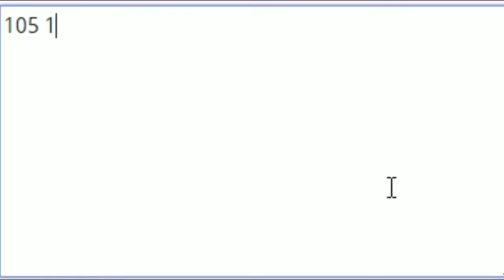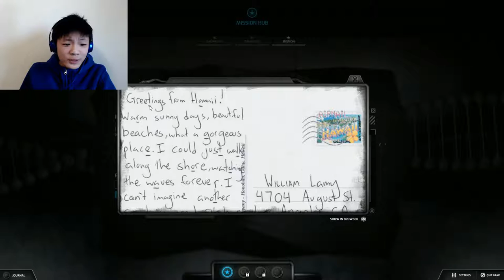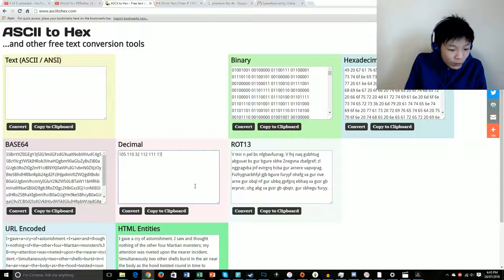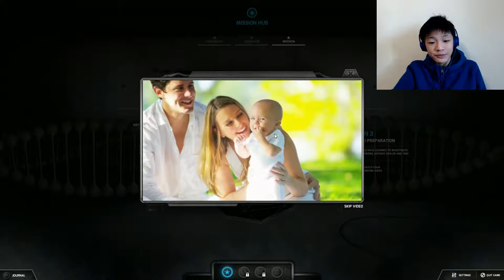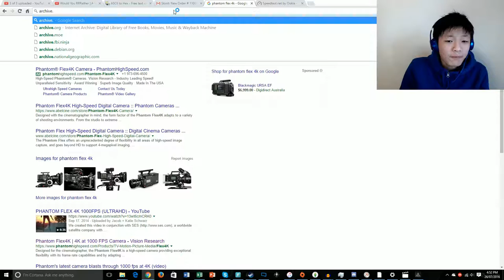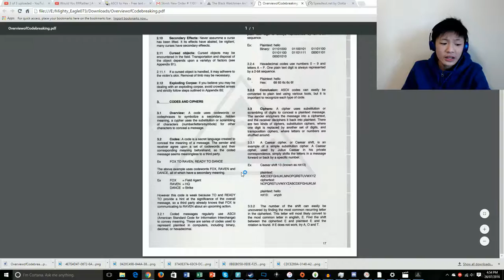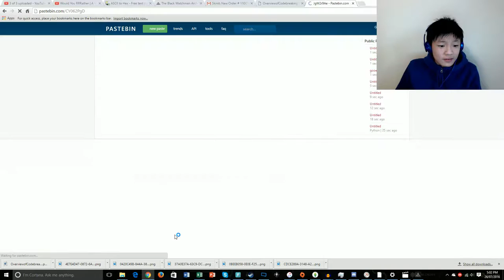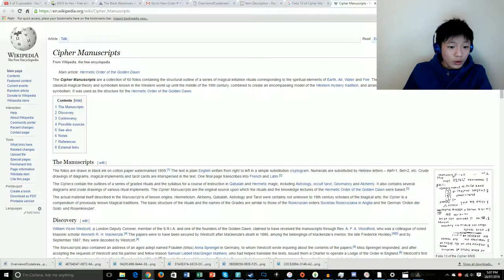The Black Watchmen | Trying to be an FBI Agent [#1]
Today, Oscar plays a game called the Black Watchmen, the game where he tries to become an FBI agent... by decoding stuff, hacking stuff... and having s3x with hot girls. Well, probably not, but he does stuff like that. Will the guys accept him as an agent, or will he do horribly... and end up becoming an CIA agent? Keep watching to find out. Tough I gotta admit, being a CIA agent is not half bad. Cut that out of the description.

Intro Song
Steve Jablonsky-Battle
Quality Guide
144p-Your internet speed is bullsh!t/you think my face is too ugly. (32kb/s or 256kbps recommended)
240p- Your internet speed is very bad (50kb/s or 400kbps recommended)
360p- Your internet speed is below average (80kb/s or 640kbps recommended)
480p- Your internet speed is fair, but you don't care about resolution too much (125kb/s or 1mbps recommended)
720p- Your internet speed is good (350kb/s or 2.8mbps recommended)
1080p- Your internet speed is very good/You care about resolution(400kb/s or 3.2mbps recommended)
1440p- Your internet speed is excellent/Low Resolutions Disgust you (900kb/s or 4.5mbps recommended)(This resolution is useless on most displays, check your screen resolution)
4K- Your internet speed is unbelievably op/I HATE NOT HAVING ENOUGH PIXELLLLLLS (2mb/s or 16mbps recommended)(This resolution is barely supported on any displays, check your screen resolution)